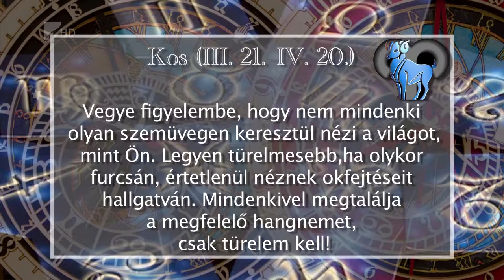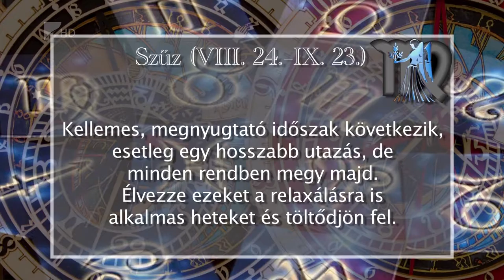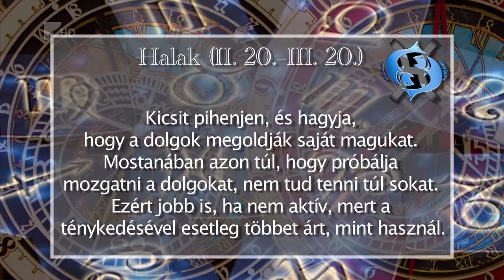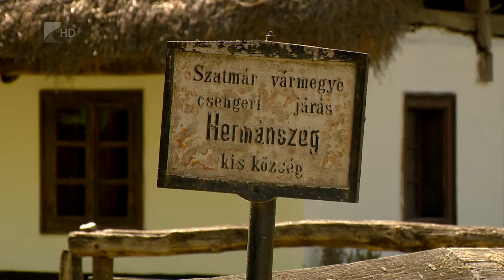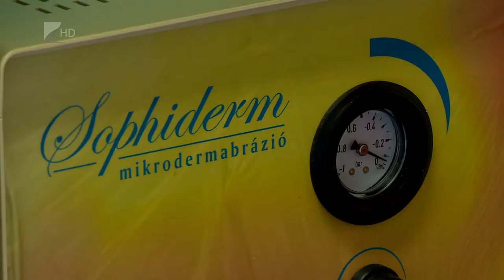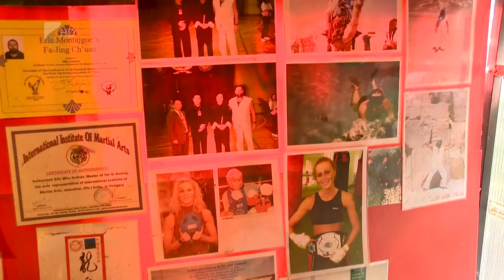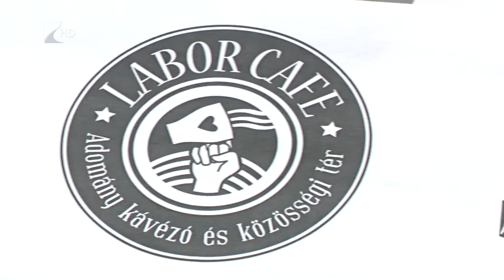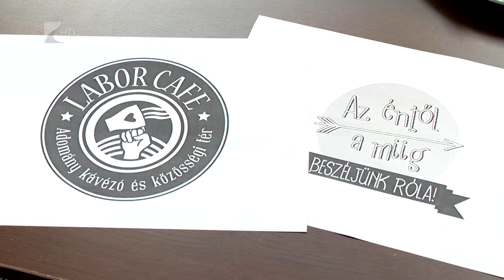Aszcendens 2016.05.25. - Kölcsey Tv